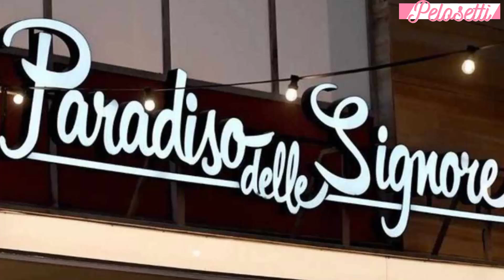Anticipazioni Il Paradiso delle Signore dall'8 al 12 Gennaio; Maria e Matteo si spingono oltre!